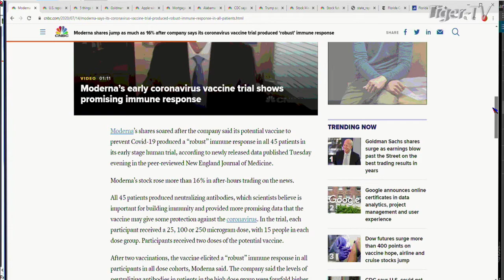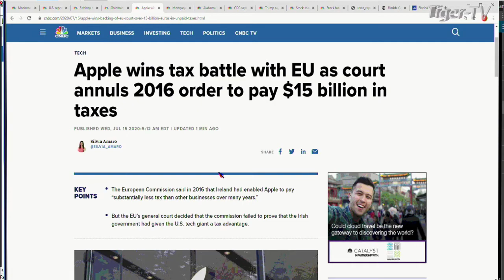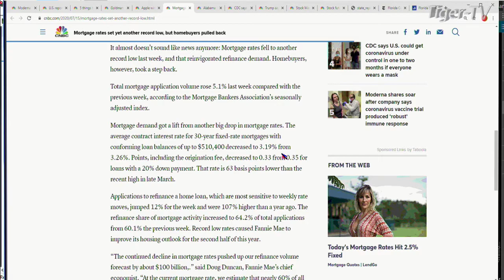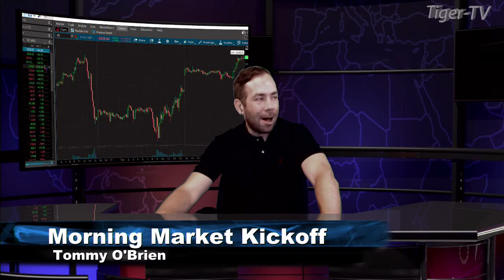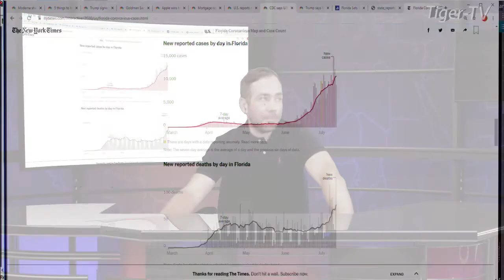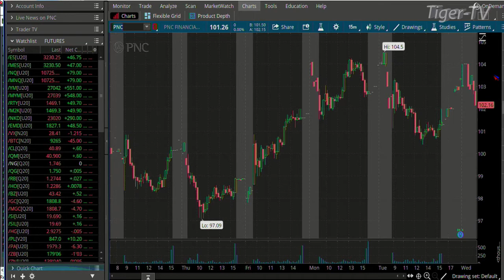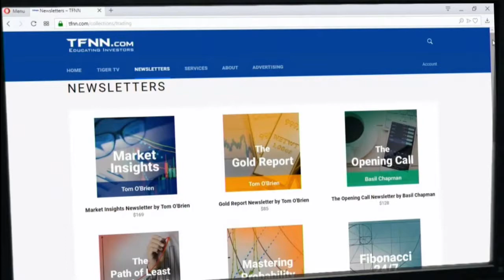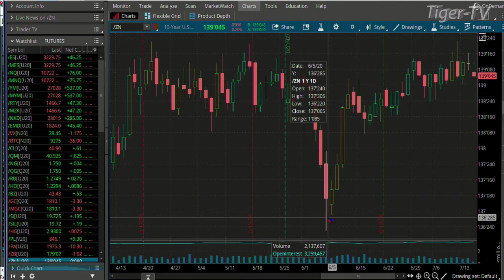July 15th, Morning Market Kickoff with Tommy O'Brien - 2020